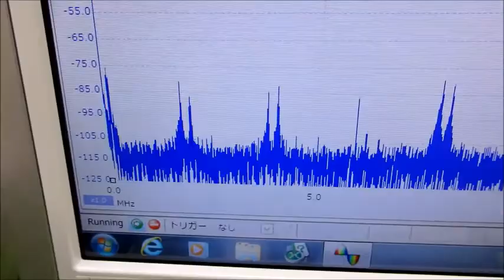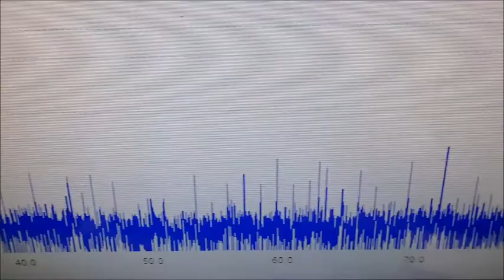オリジナル超音波プローブの「発振・制御」 ultrasonic-labo